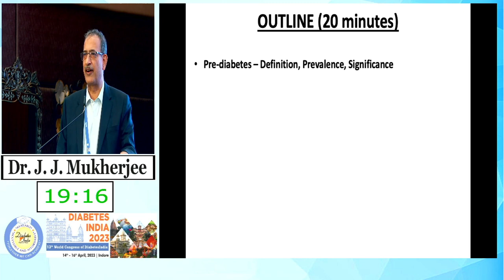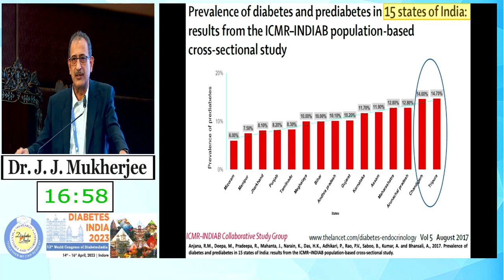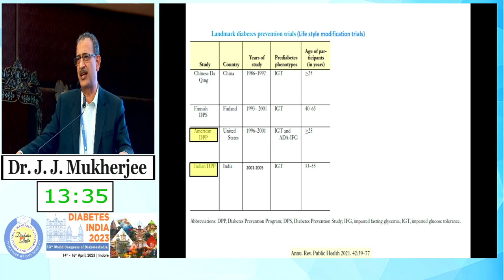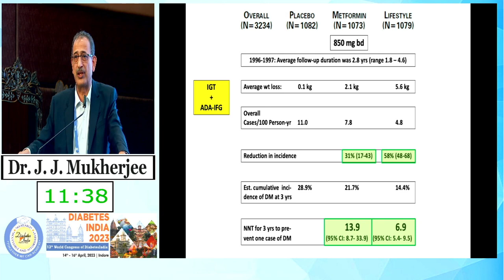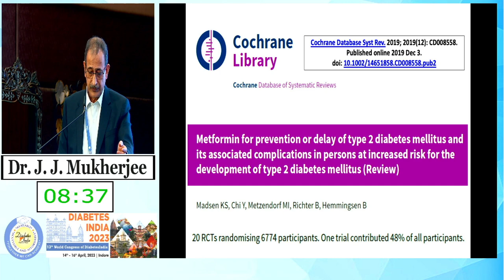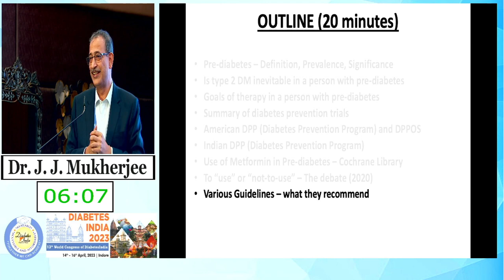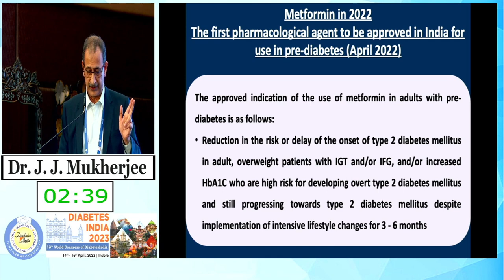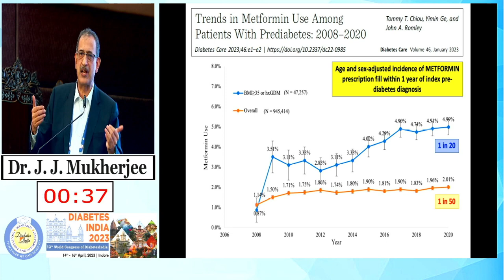Dr. J J Mukherjee | Diabetes India 2023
Topic: Metformin in Pre-Diabetes: Status in India